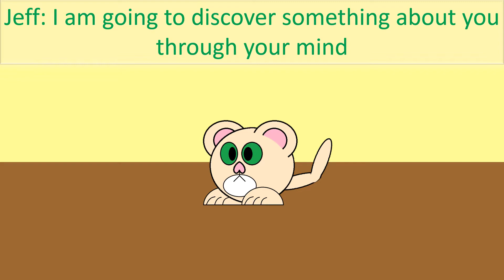(+13)SSBC4: season's got talent!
Oh yes! This is a show to see who's got the best powers, I mean talents!